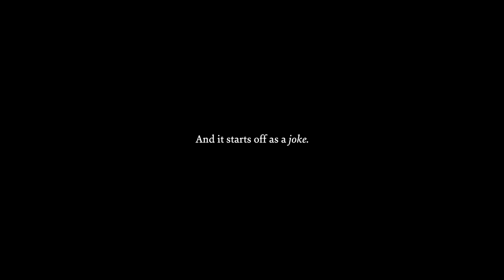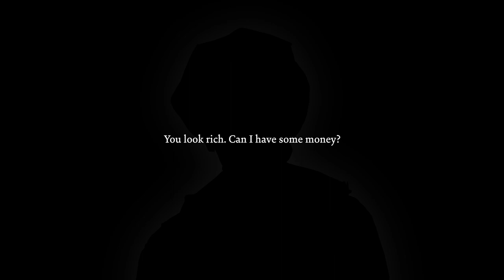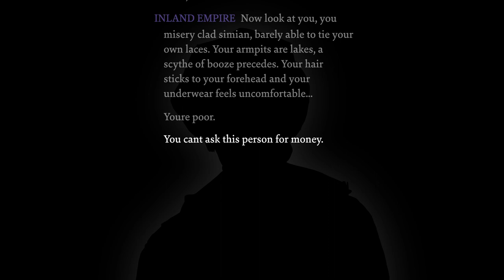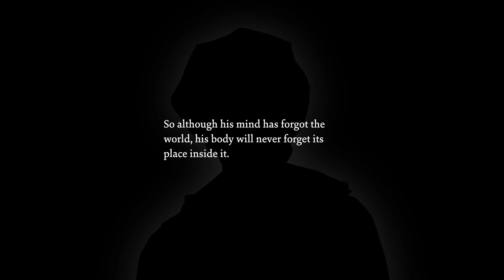The Shame of Poverty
Games
Disco Elysium and Fallout 4.

Music
Red Rock Riviera, Whirling Cafeteria, and Joyce from the Disco Elysium OST.

Chapters
00:00 Introduction
00:06 Disco Elysium
00:22 The Premise
00:55 Asking for Money
01:17 Meeting Joyce
01:44 Inland Empire
03:11 Conclusion
03:35 End Card